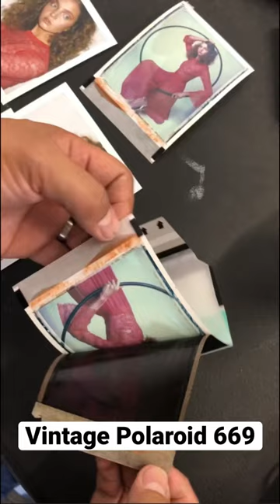Old but Gold ✨Vintage Polaroid 669 Reveal